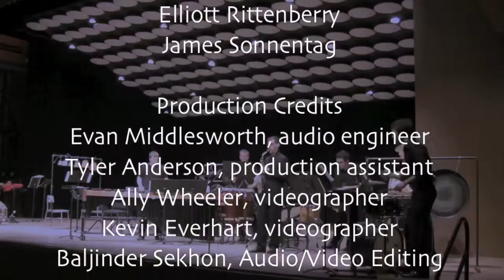Sekhon - Gradient 2.0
Saxophonist Doug O'Connor and the University of Wisconsin (Eau Claire) Percussion Ensemble, directed by Jeff Crowell, perform Baljinder Sekhon's work "Gradient 2.0." Sekhon composed this new version of the original "Gradient" at the request of Doug O'Connor. This recording was made following the 2012 premiere in Eau Claire, Wisconsin. Sekhon's residency in Wisconsin was made possible by the MetLife Creative Connections Meet The Composer grant from New Music USA. Sheet music is available from Glass Tree Press (ASCAP), through the composer's website.